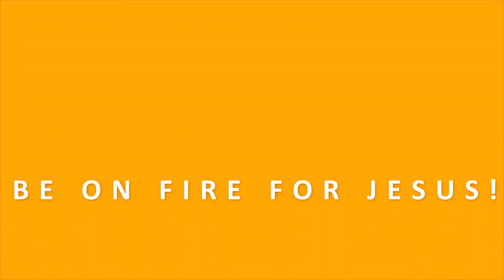APOSTLE SULEIMAN TEACHING | MOSES AS AN EXAMPLE OF A PRAYING LIFE | BIBLE STUDY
In this bible study, Apostle Suleiman shares the bible with us for spiritual awakening and develop us for spiritual warfare through Christian guided meditations on the bible and godly confessions.